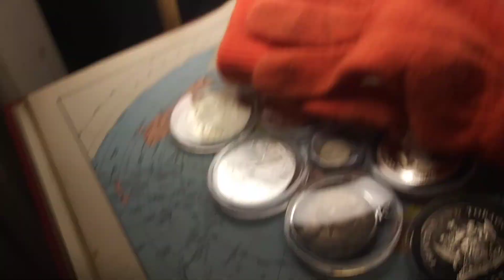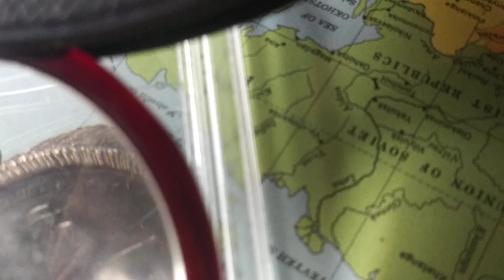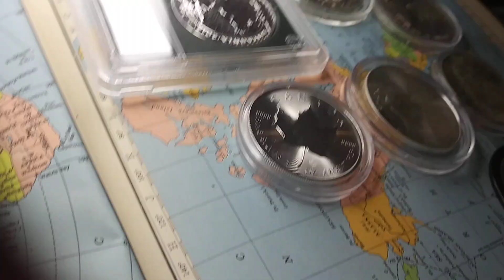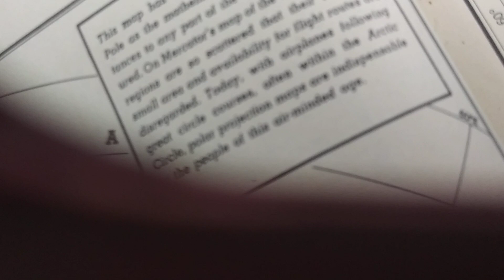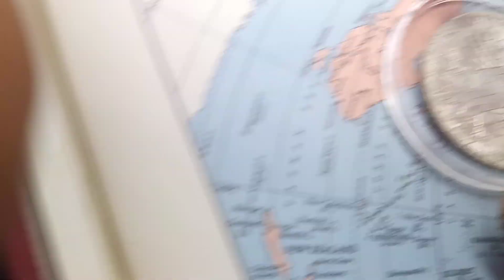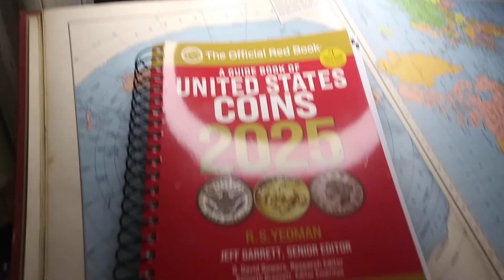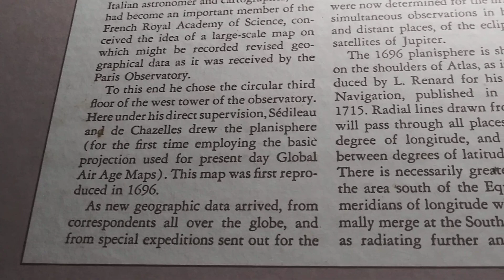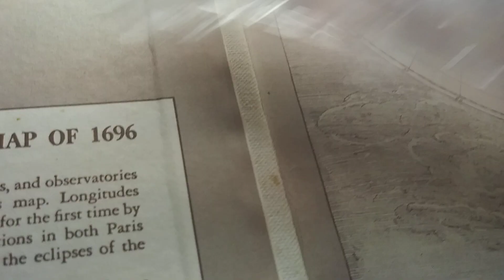more hobby... doseques